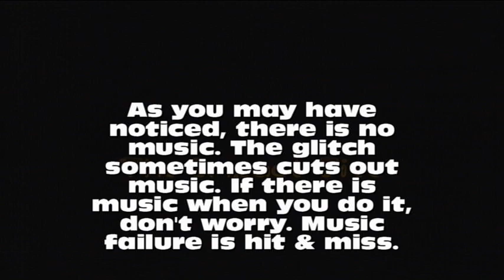Pikmin Glitch: Get Purple Pikmin!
How to get purple pikminz in Pikmin 1!